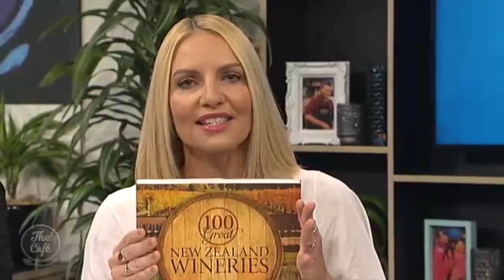Author and Wine Maker Douglas Renall joins us on The Cafe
With a Bachelor in Wine Science and Viticulture and having worked across all areas of wine making in some of the most well known wineries both here and in France he knows a thing or two about a good vintage.  To tell us more about his debut book “100 Great New Zealand Wineries” please welcome to The Café Douglas Renall!